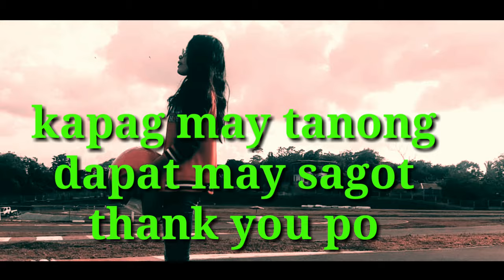Question #6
Hello po sa mga sports lover